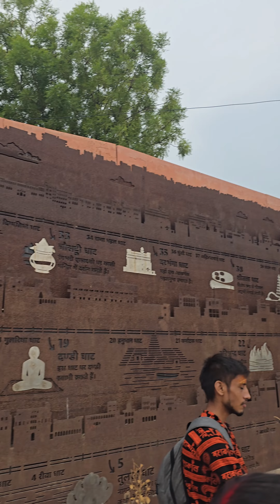Mera Banaras trip ( varanasi) vlog | बनारस व्लॉग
Hello everyone

Aaj maine apna vlog aapke sath share kiya hai